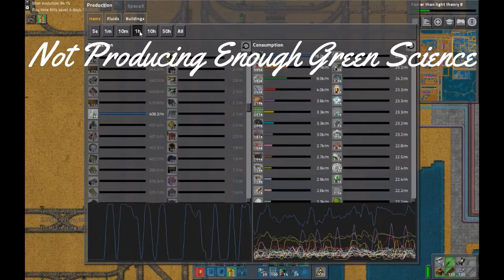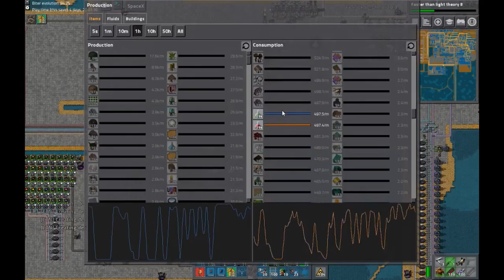Factorio Sea Block - EP 34 - Particle Forges & Components, Logic Boards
In this episode:
- Electronic Logic Boards
- Capacitor Banks
- Heat-Driven Random Number Analyzers
- Virtual Particle Forges
- Increasing Green Science (ATMOS) Production

Factorio Alpha 15
Sea Block mod pack (by Trainwreck) with additional mods:

Thinking of starting up with SeaBlock?  This diagram might help you!

Thanks to the music producers who license their music for free use.
I could not have made this video without them.
Go support them by watching and liking their videos.
The links can help you follow any of the artists whose music you enjoy.

Also, I want to thank Nilaus for showcasing this mod.

Also, go check out Zistaeu's sea block series.

Ayebawl has a great Angel/Bob series, and I learned a lot about Angel/Bob from watching it.

The style was heavily inspired by ZNation FFS and Primitive Technology.